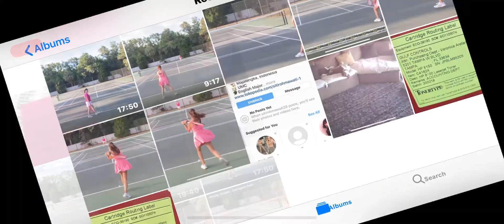Tennis match 3/2020